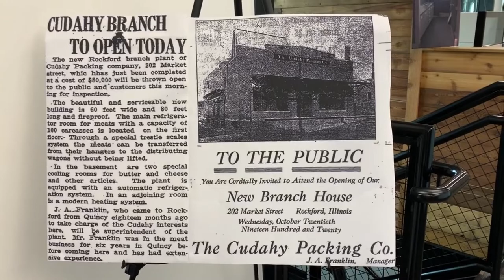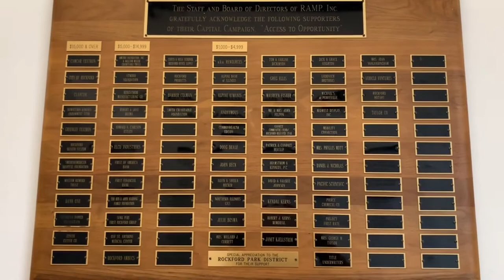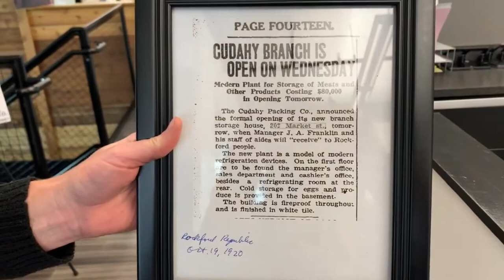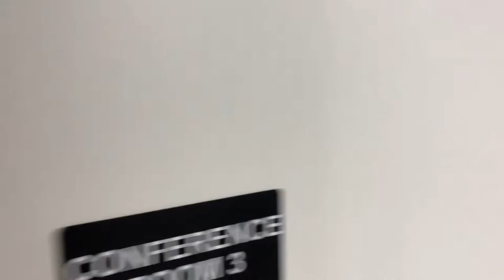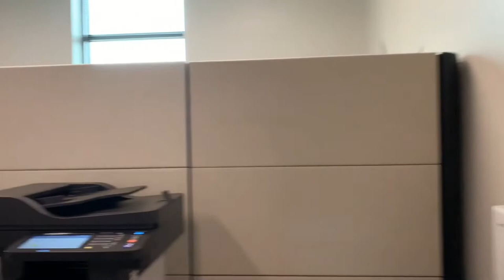RAMP Building Tour 2020 rev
Tour of the newly renovated RAMP building.